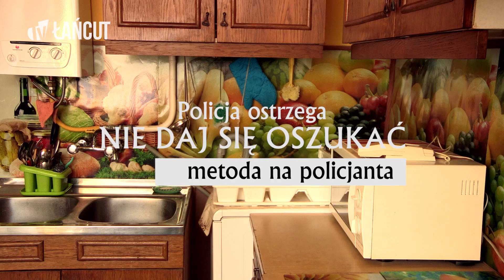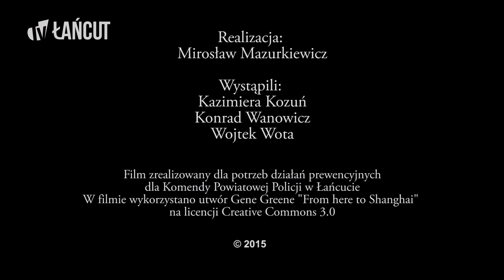Jak nie paść ofiarą oszustwa metodą "Na policjanta"?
Zapraszamy na cykl krótkich filmów zrealizowanych przez TV Łańcut wspólnie z KPP Łańcut pt. "Policja ostrzega. Nie daj się oszukać."
W 3 odcinku prezentujemy scenkę oszustwa metodą "na policjanta".